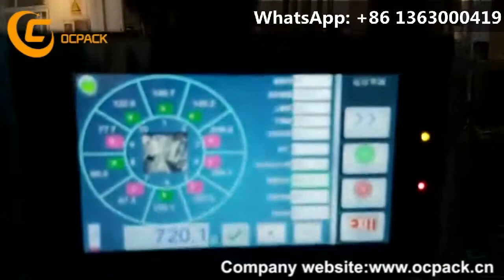10 Heads Weighing Scale Lollipop Candy Biscuit Packing Machine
Automatically 10 heads electronic scale measuring packing machine.
Candy, sweet, lollipop packing machine on pillow bag. 500g~1500g.